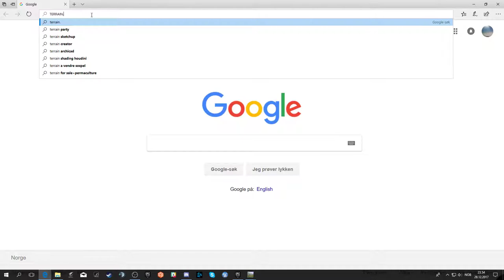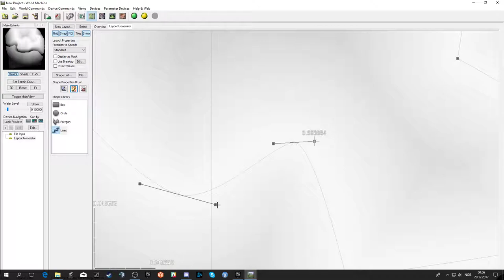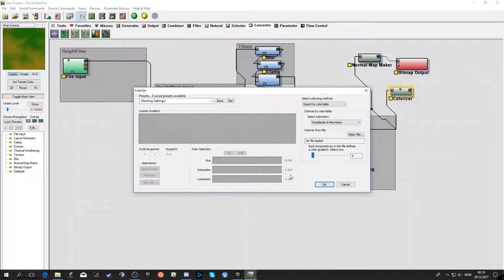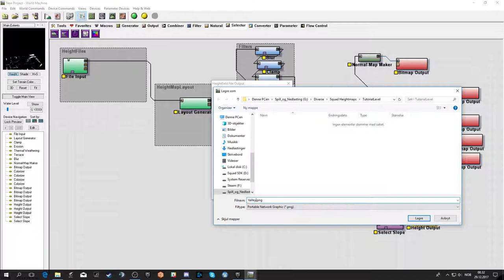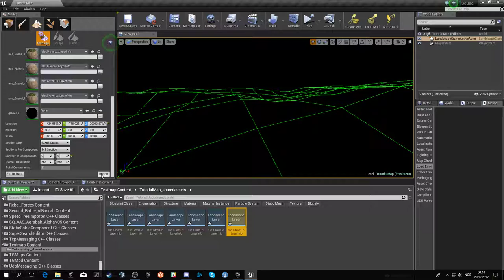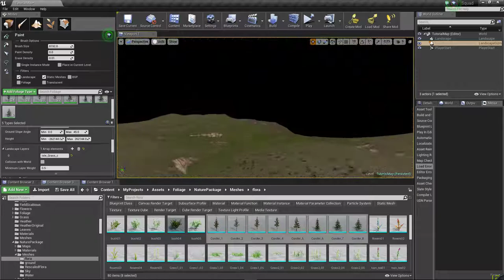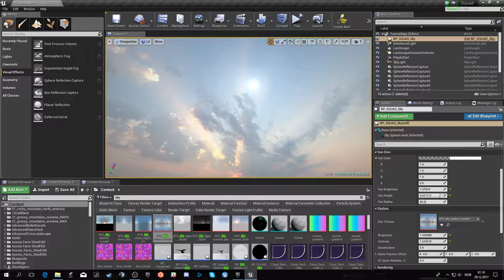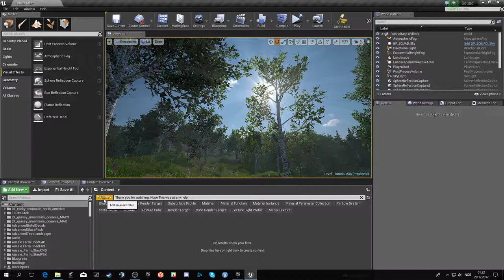Ue4 Quick Level Design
Quick tutorial on how to make a landscape in Unreal ( Squad SDK )